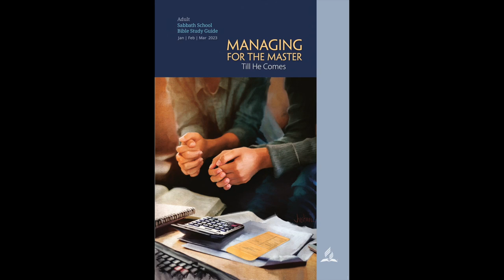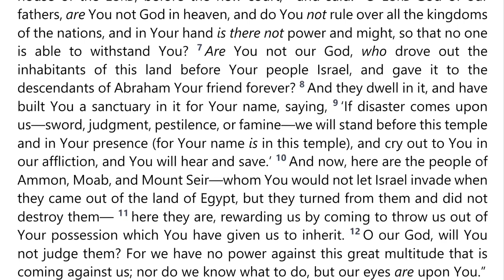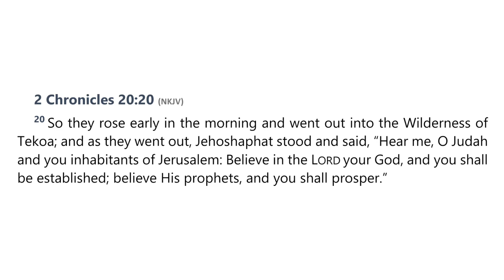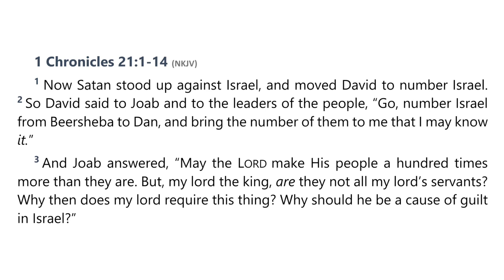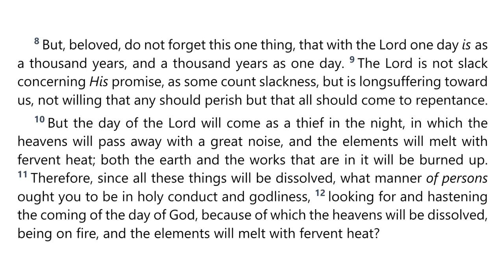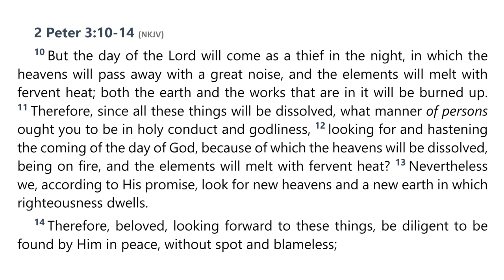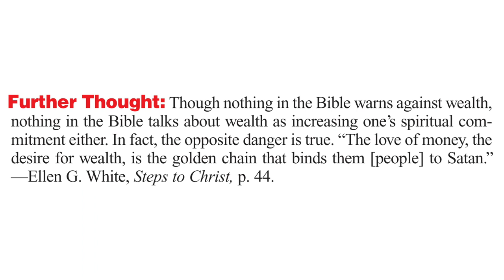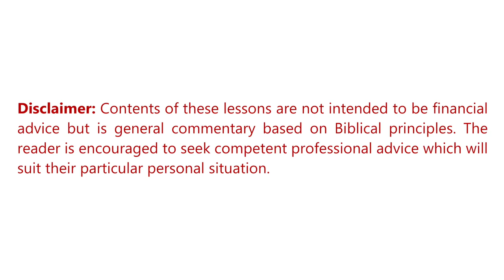2023 Q1 Lesson 11 – Managing in Tough Times – Audio by Percy Harrold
00:00 | Opening Prayer
02:14 | Sabbath Afternoon, Mar 11
04:07 | Sunday, Mar 12
11:42 | Monday, Mar 13
21:41 | Tuesday, Mar 14
26:11 | Wednesday, Mar 15
30:38 | Thursday, Mar 16
35:29 | Friday, Mar 17
38:23 | Inside Story
41:29 | Presenter Notes

📖  Read for This Week’s Study:
2 Chronicles 20.1–22, 1 Chronicles 21.1–14, 2 Peter 3.3–12, 1 John 2.15–17, Revelation 13.11–17